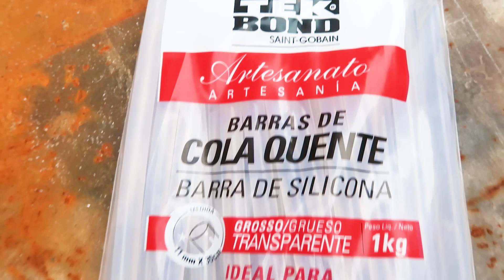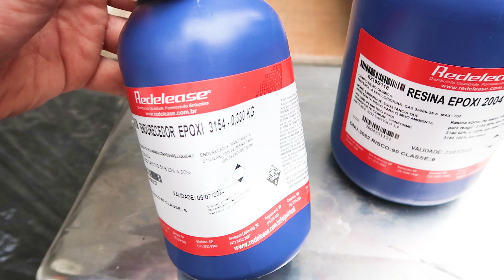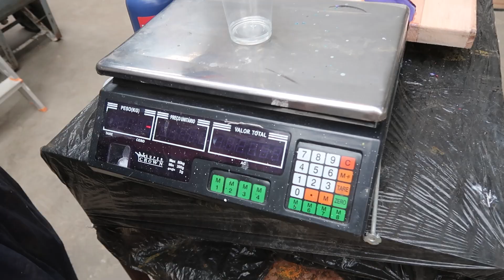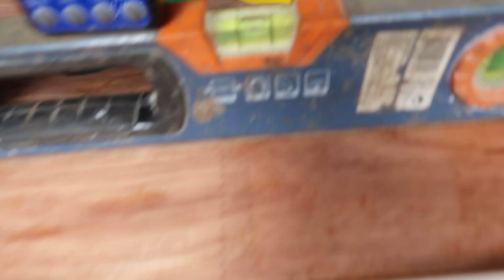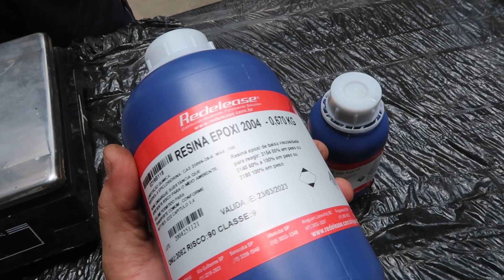GUIA COMPLETO DA RIVER TABLE DE GIZ DE CERA DERRETIDO E RESINA EPÓXI - PASSO A PASSO - DIY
Nesse guia completo da river table de giz de cera derretido e resina Epóxi vamos mostrar em detalhes todas as etapas do processo desde a preparação da madeira até a finalização com o polimento de resina
Veja também nossa Router CNC em ação.

Esse canal conta também com o apoio de